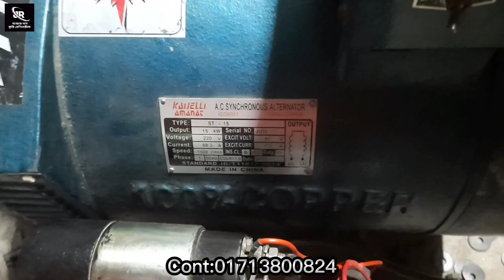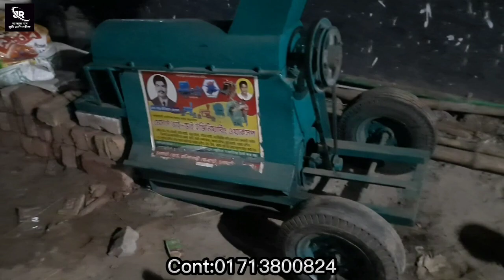15Kw জেনারেটর | চাংচাই L32 সেল্ফ স্টার্ট ইঞ্জিন দিয়ে ফুলসেট| 15kw generator changchai L32 self start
আমাদের কাছে পাবেন বিভিন্ন মডেলের রিকন্ডিসন ডিজেল ইন্জিন।

আমাদের ঠিকানা বাঁশবাড়ীয়া বাজার,গাংনী,মেহেরপুর

ডিজেল ইন্জিন নিতে চলে আসুন উপরের ঠিকানায় অথবা কুরিয়ারে মাধ্যমে নিতে কল করুন নিচের দেয়া নাম্বারে,,

যোগাযোগ:০১৭১৩৮০০৮২৪